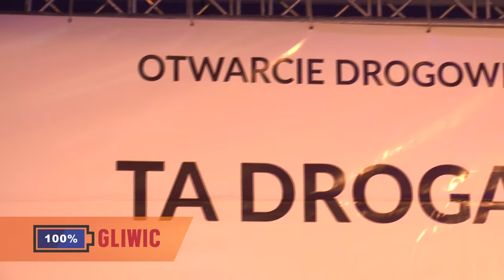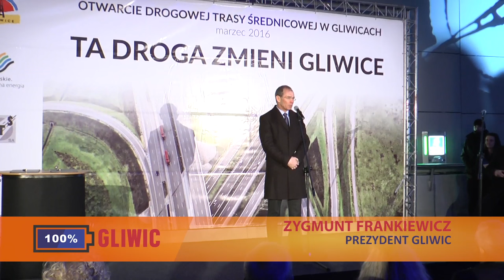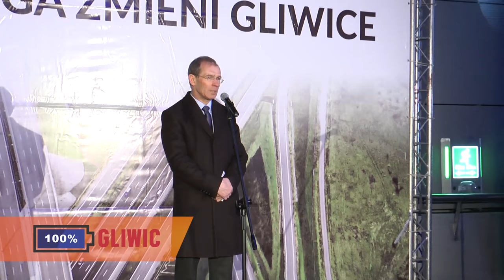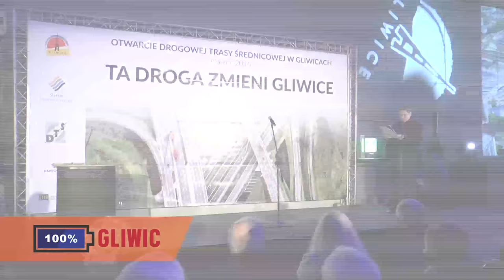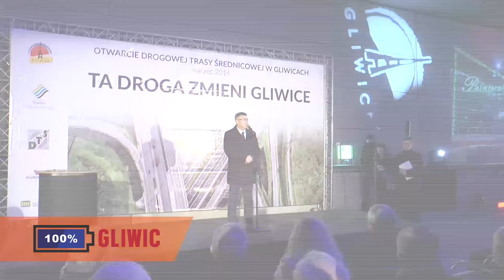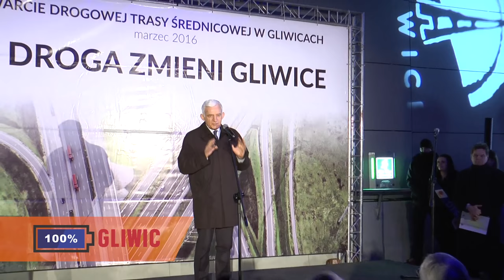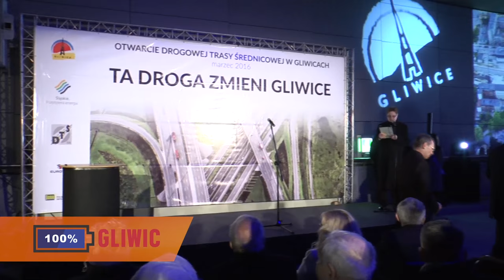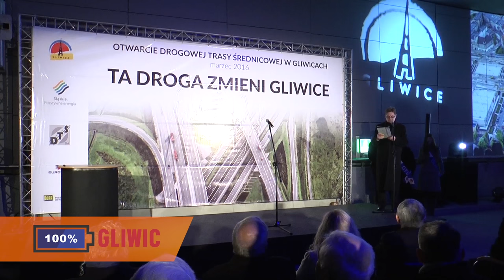100% GLIWIC: Otwarcie DTŚ w Gliwicach